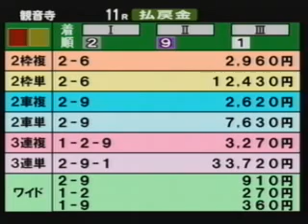7th Mayor of Kanonji-shi cup final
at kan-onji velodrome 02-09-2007